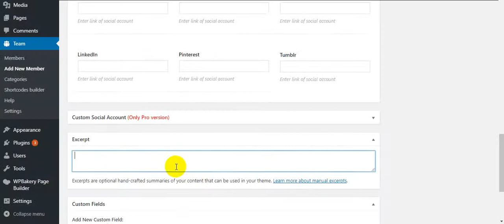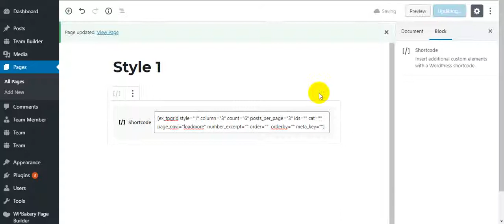Create Member - Teampress Lite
Upgrade Pro version in